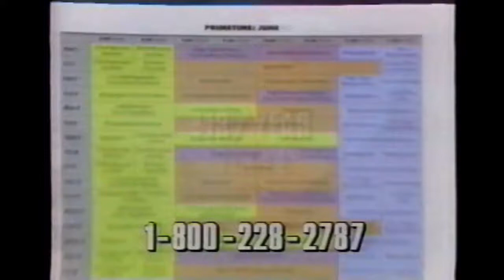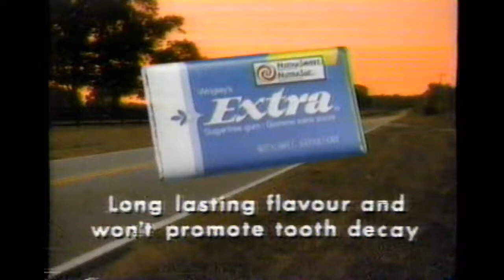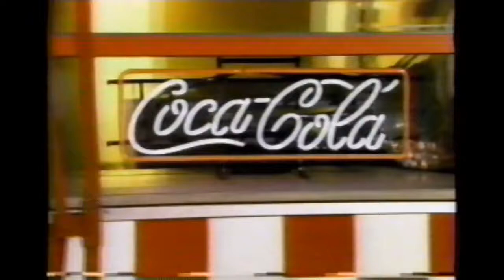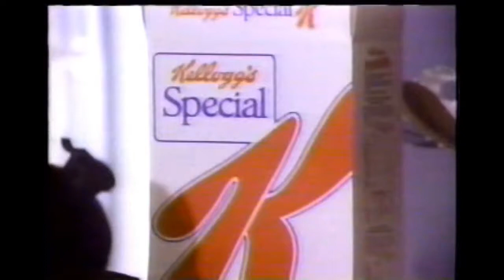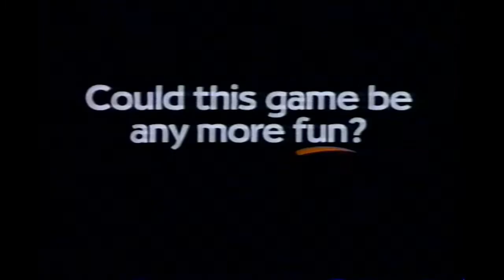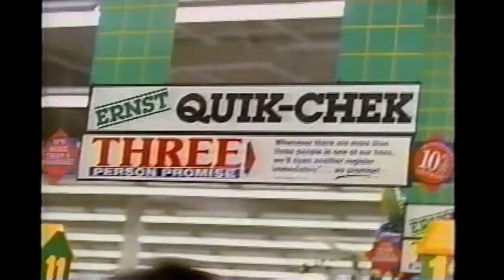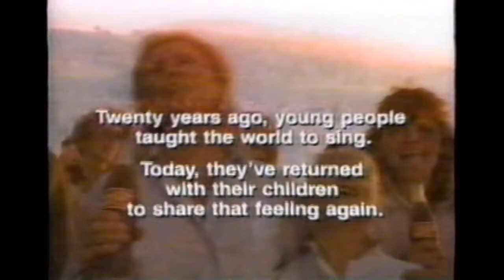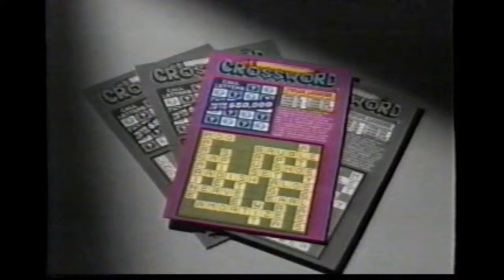Retro Commercials, Station Promos broadcast between July1989 and Oct 1998.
Over 2 Hours Retro commercials, Promos etc. from Muchmusic (Canadian Video Channel) A&E, NBC. from 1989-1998.
Edited from a VHS Tape.
Some items were removed to placate the copyright gods.